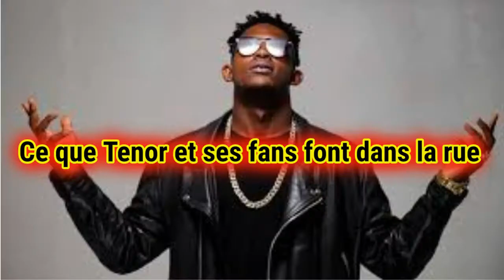VOICI CE QUE TENOR ET SES FANS FONT DANS LES RUES